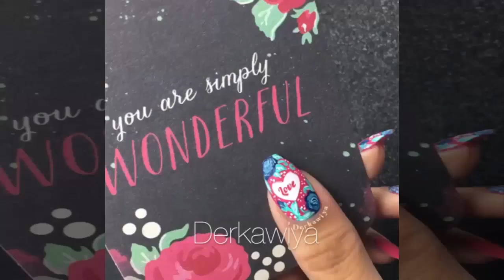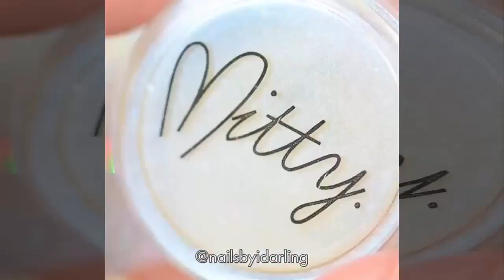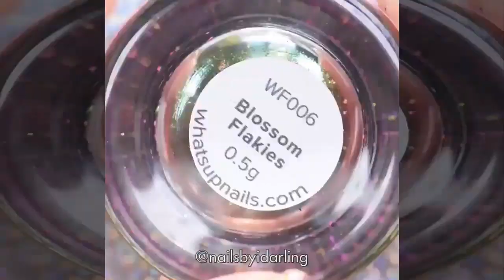Beautiful Nails 2021 ♥ ♥ The Best Nail Art Designs Compilation